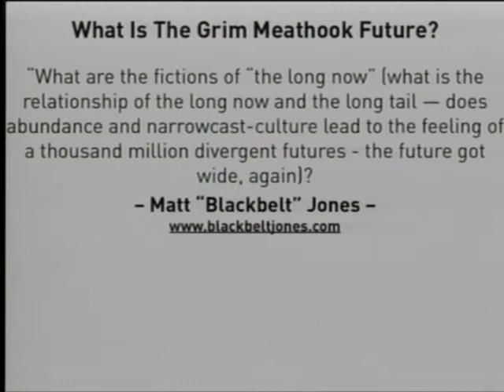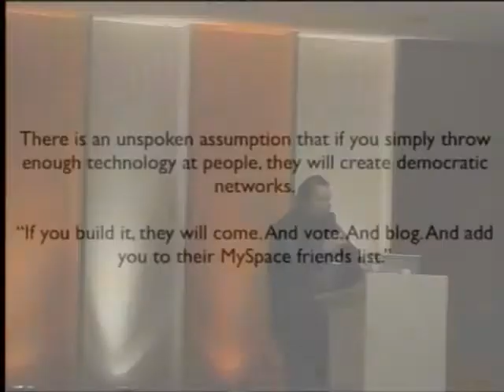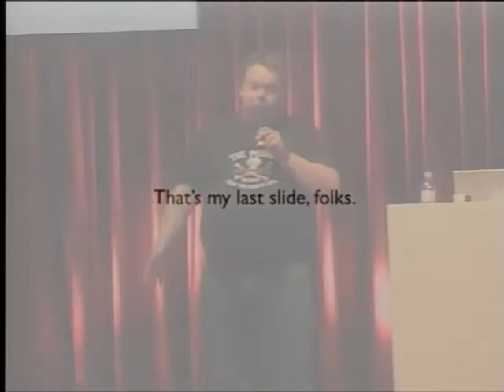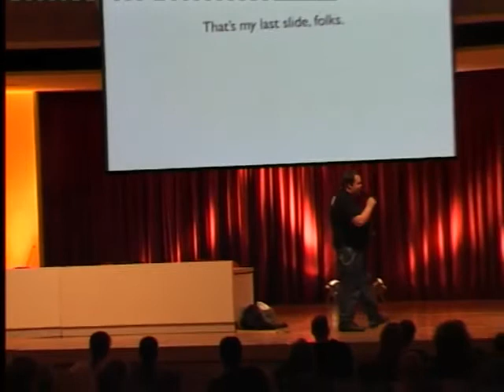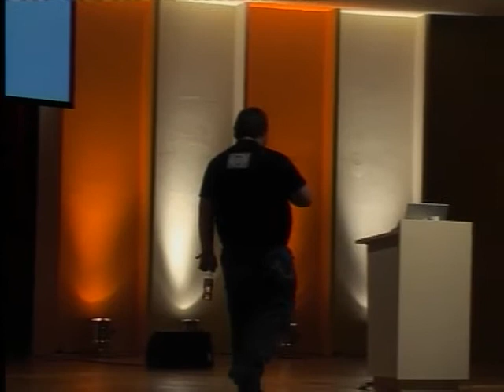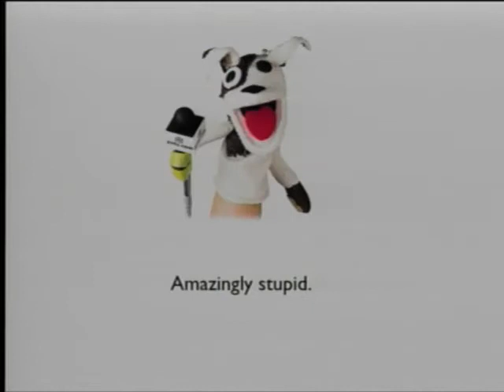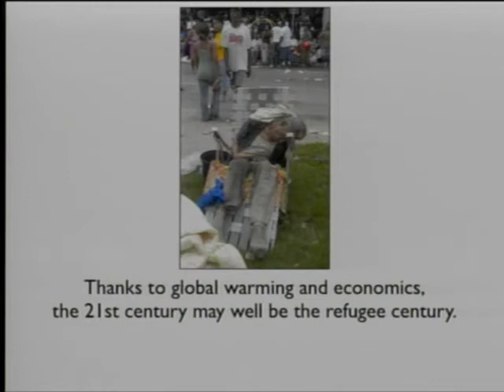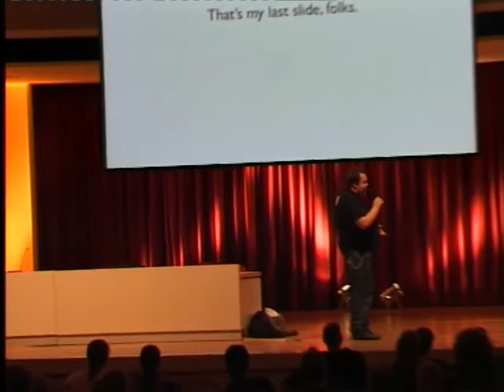23C3: The Grim Meathook Future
Speaker: Joshua Ellis

How The Tech Culture Can Maintain Relevance In The 21st Century

Most modern futurism describes technology-driven futures: the nanotech future, the biotech future, etc. But there's also another future, just as or more possible: the future where technology is marginalized by social and cultural forces (such as the rise of fundamentalism as a political force in the US and Middle East). This lecture talks about how technology and design can help humanity avoid a grim future.